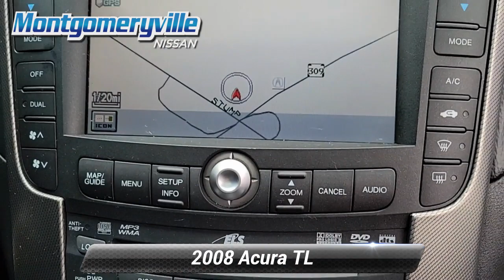Used 2008 Acura TL Type-S, Montgomeryville, PA PN8515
SOHC PGM-FI 24-Valve VTEC V6 Engine-19UUA76568A004068/

Montgomeryville Nissan

[RLVID:8870:1d6f0dea6fb58153:6a7c9e3376314b3a:1]